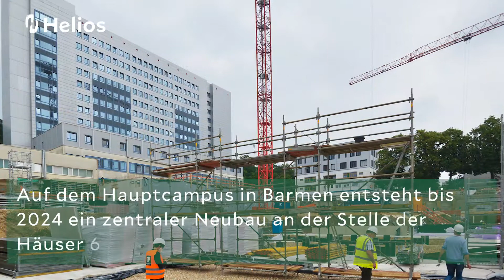Baustellenführung - Das Klinikum der Zukunft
Mit dem umfangreichen Neubau im Zentrum Hauptcampus in Wuppertal, Barmen, macht sich das Helios Universitätsklinikum Wuppertal fit für die Zukunft. Wie schaut es aktuell dort aus? Hier ein kurzes Video mit ein paar Eindrücken.